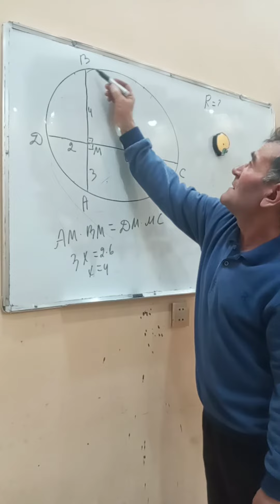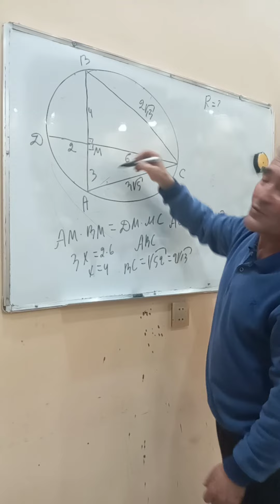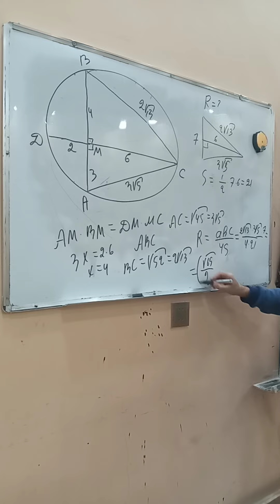@Задача,над которой 9-классники думали весь урок